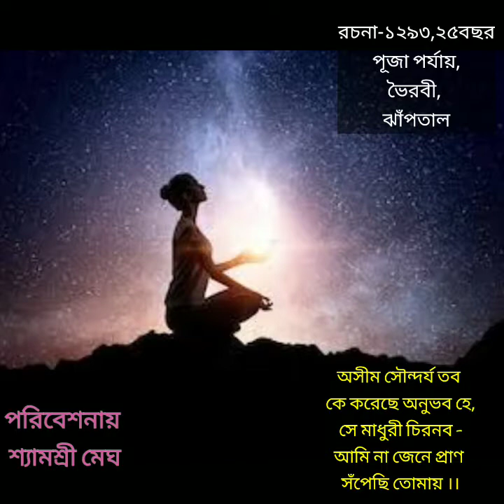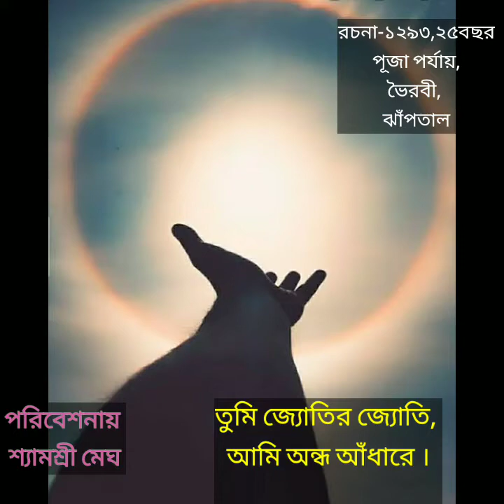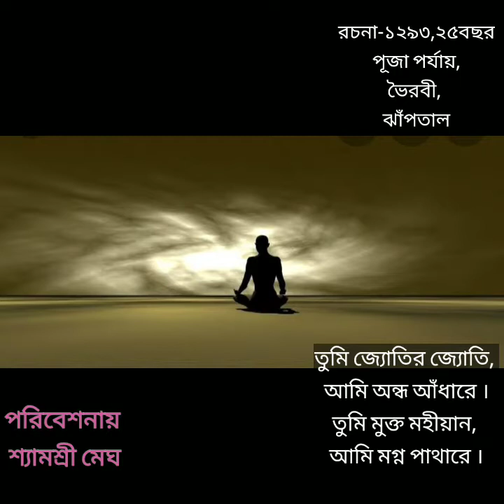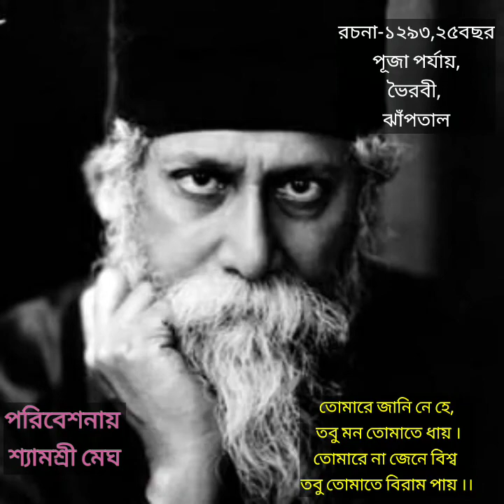তোমারে জানি নে হে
রবীন্দ্রনাথ এর গান পূজা পর্যায়